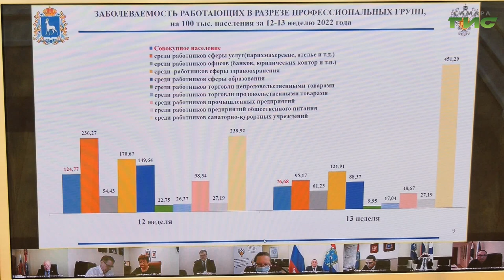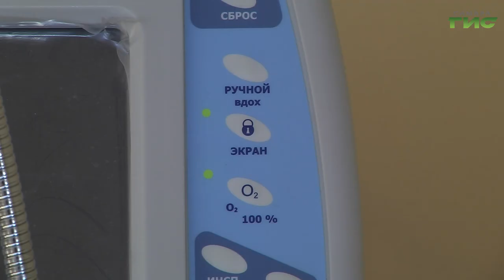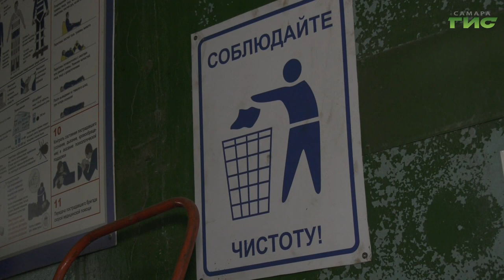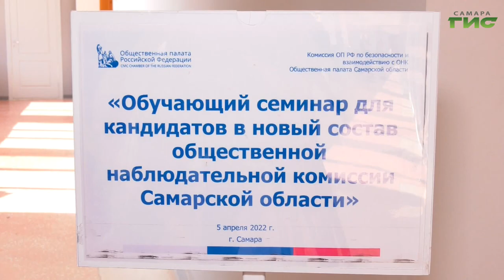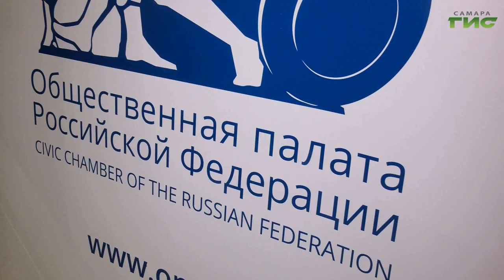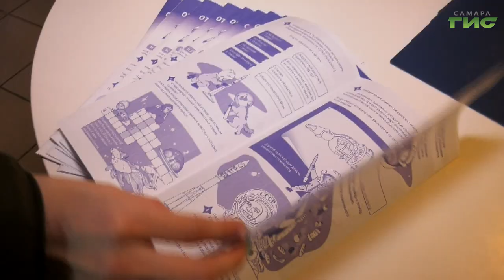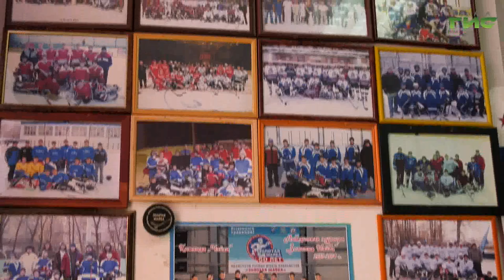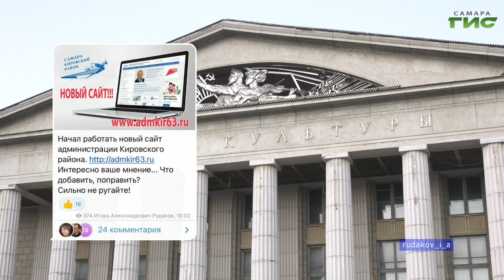"События" от 05.04.2022 (вечер)